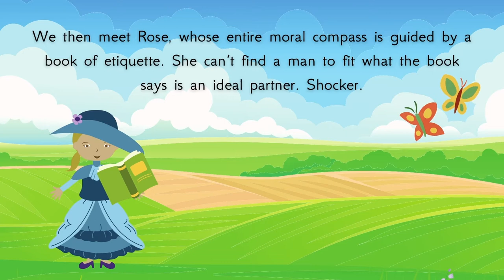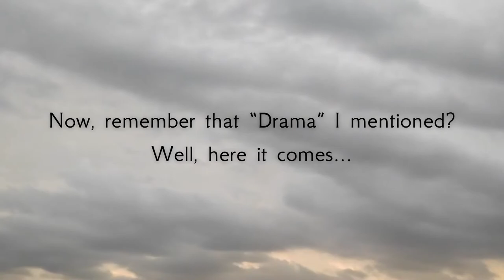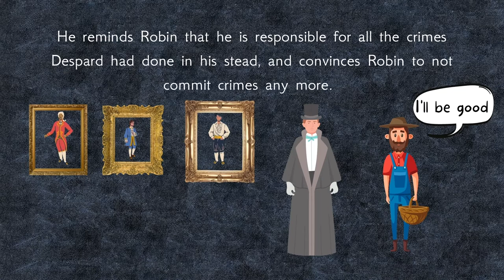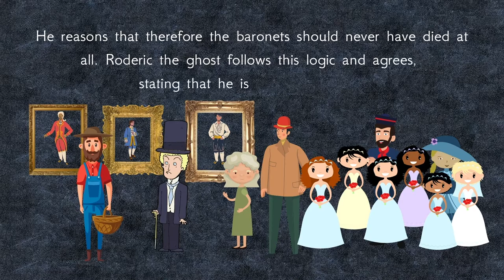Ruddigore Plot Explained in Under Four Minutes | Eastbourne Gilbert & Sullivan Society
A quick guide to the 1887 operetta, Ruddigore (orginally called 'Ruddygore').

Come and see our production from 4th-7th May at the Devonshire Park Theatre in Eastbourne